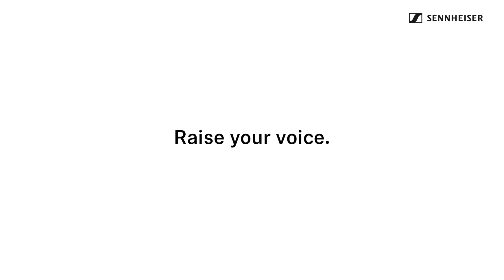XS Wireless 1 & 2 I Sennheiser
Sennheiser proudly empowers you to raise your voice. If you have something to say – your story or your message – we want you to take the stage and sing it out loud to the world! Sennheiser presents a new milestone in audio technology with the XS Wireless 1 & 2 microphone systems. For more information on our XSW microphones,

Sennheiser – Shape the future of audio!